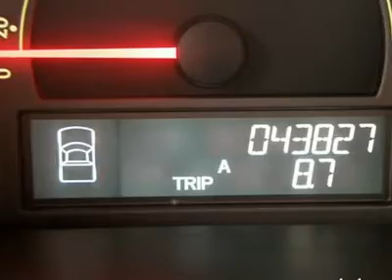2007 HONDA RIDGELINE Renton, WA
2007 HONDA RIDGELINE Renton, WA

Sale prices reflects all accruable rebates and are subject to changes without notice in according with GM Programs. Rebates are in lieu of interest rates. All vehicles subject to a documentary fee up to $150 .